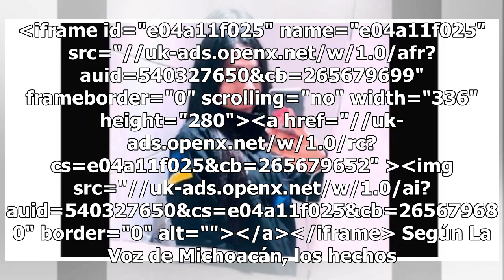Matan a cantante; iba con una mujer y una adolescente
A balazos fue asesinado el cantante de corridos Alex Villa la noche del martes 12 de febrero en Tlaquepaque, Jalisco. iframe id="e04a11f025" name="e04a11f025" src="// frameborder="0" scrolling="no" width="336" height="280"a href="//uk-ads.ope...